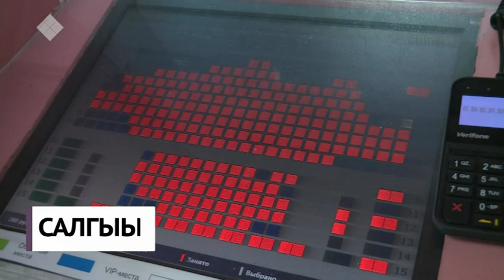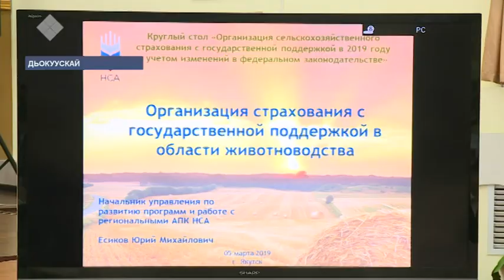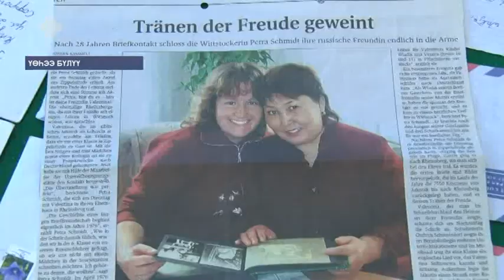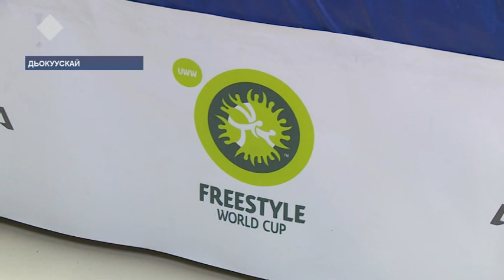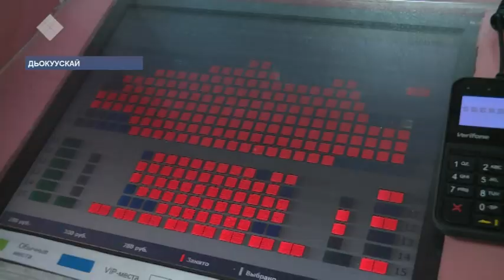«Саха сирэ» информационнай биэрии. Кулун тутар 06 күнэ, 20:30